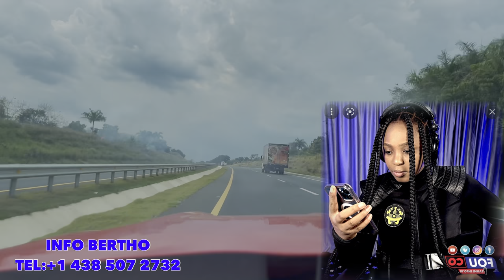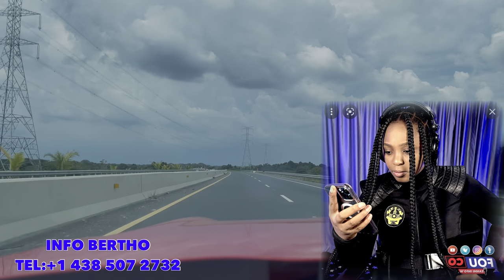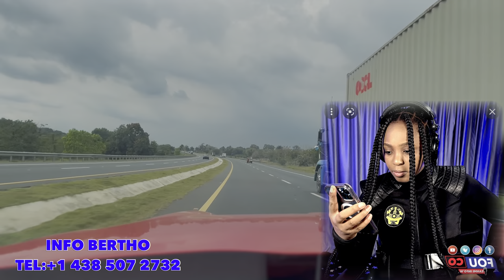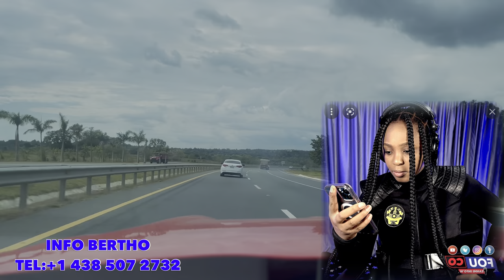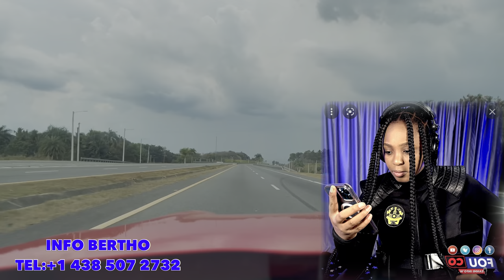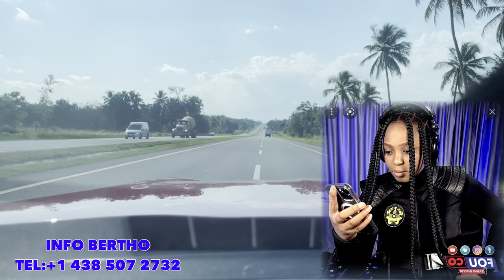AYAYAYY PM CLAUDE JOSEPH FRAPE ARIEL TRANBLE KOU FEW BWA. FOUCO TAK 509 GAYE WONN NAN…VIDEO SA HMM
InfoBerthoAYAYAYY PM CLAUDE JOSEPH FRAPE ARIEL TRANBLE KOU FEW BWA. FOUCO TAK 509 GAYE WONN NAN…VIDEO SA HMM